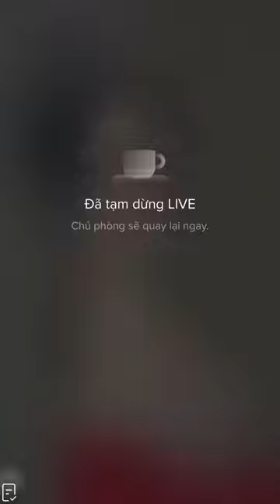[04/02/2023] Huỳnh Thanh Thủy Live Tiktok | @_thanhthuy.hhvn_ | Live trong thời gian đợi Linh dẹo